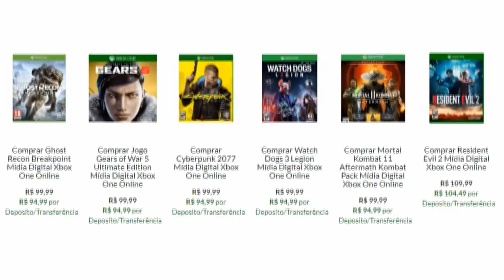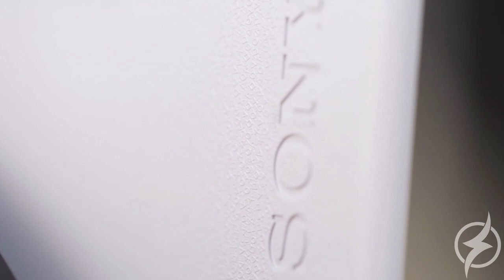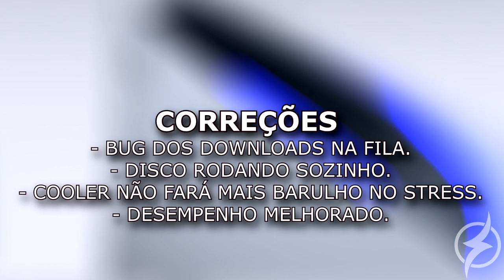PS5 : O QUE MUDA na NOVA ATUALIZAÇÃO ? VAMOS SABER .. | VERSÃO 20.02-02.26.00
O novo console da sony recebeu uma nova atualização, corrigindo diversos fatores, bora conferir o vídeo .